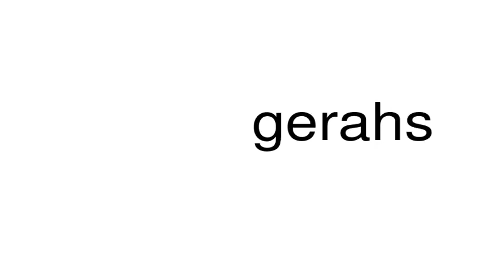How to pronounce gerahs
This is a satire channel. This is a satire channel. How to pronounce the word gerahs.